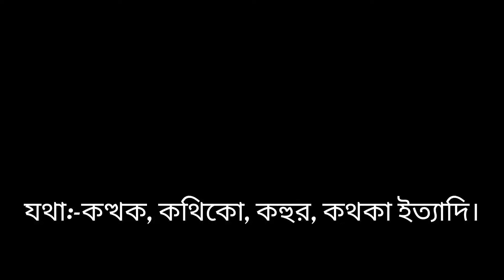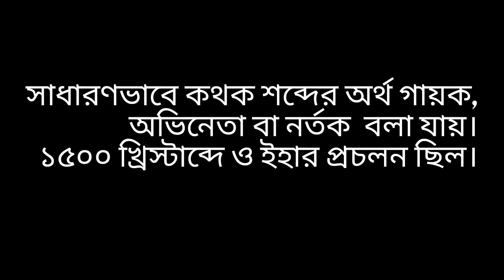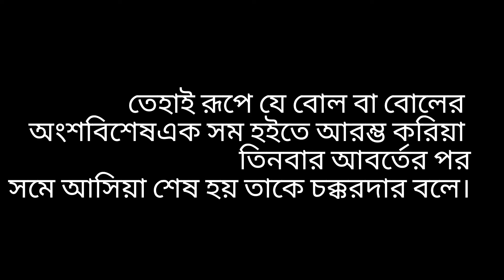Theory questions of kathak dance| kathak dance theory of exam questions| kathak Dance for Beginners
Theory questions of kathak dance|  kathak dance exam questions| kathak Dance for Beginners

8 classical dances of india,
classical dances of india upsc,
kathak dance examination,classical dances of india kathak,
indian dance forms nitin singhania,
kathak dance history
,kathak dance form arti chhawari,
kathak exam questions,
kathak lessons for beginners,
kathak dance lesson 1,
indian dance forms art and culture,
kathak dance tutorial